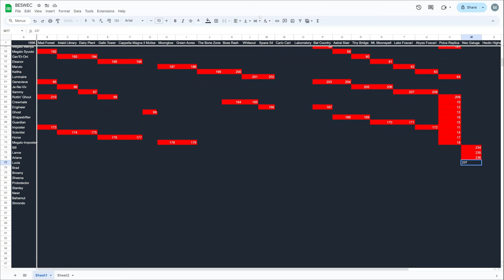Vampire Survivors Operation Guns New Character Lucia Zero BESWEC 155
Lasers are a gun for Operation Guns as Lucia Zero shows off her new character chops with the C-U-Laser.  Vampire Survivors BESWEC 155 is coming in with more lasers than photon storm.

00:00 Hyper Neo Galuga with Lucia Zero
37:30 BESWEC Check-off.  237 Down, 1695 to Go
37:55 Outro Thumbnail and Acknowledgements

Want to start the Vampire Survivors challenge from the beginning?  Here’s the playlist of Beating Every Stage With Every Character challenge

vampire survivors new update